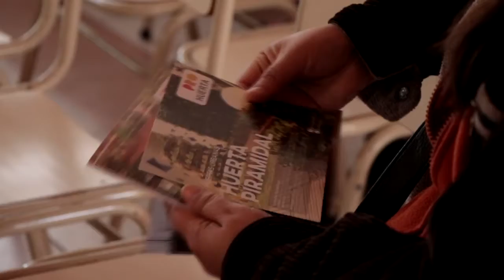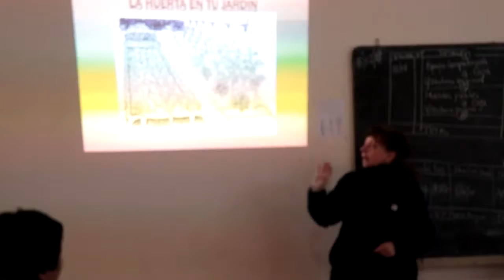Continua el “Taller de Huertas Orgánicas”